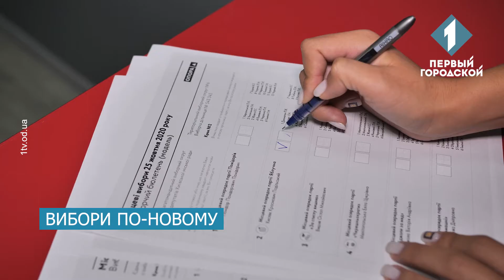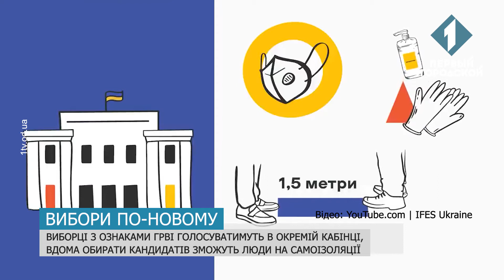25 жовтня українці вперше голосуватимуть за новим виборчим кодексом